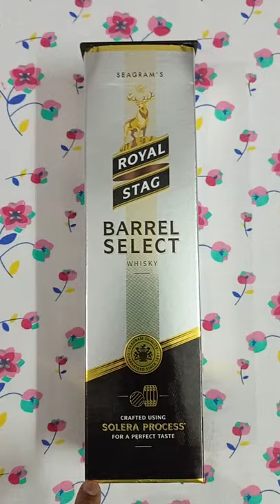Royal Stag Barrel Select Unboxing & review.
Royal stag is one of the famous product in india and it is the highest selling whiskey in india.